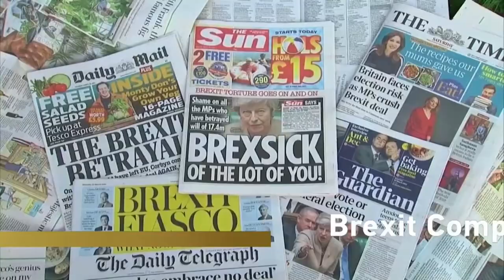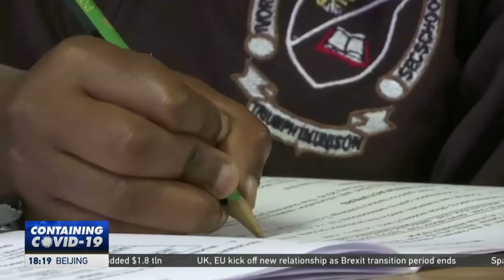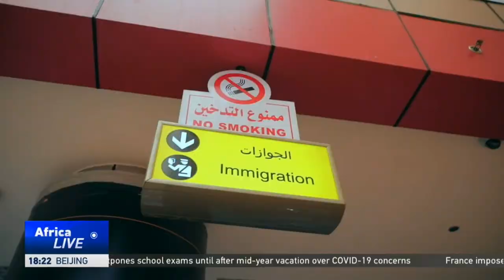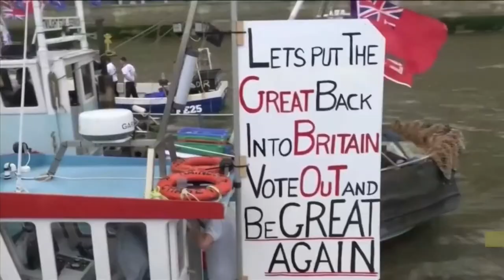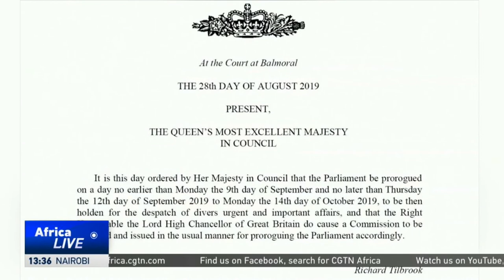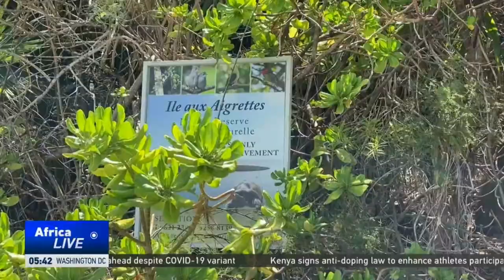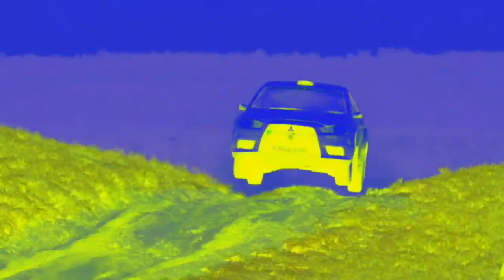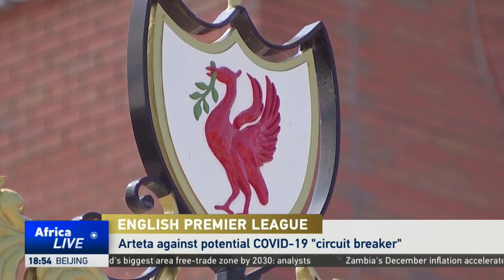LIVE: AfricaLive at 10GMT 1/1/2021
Welcome to our New years first news coverage with Hannah Viviers at this hour live from Kenyan Capital Nairobi.